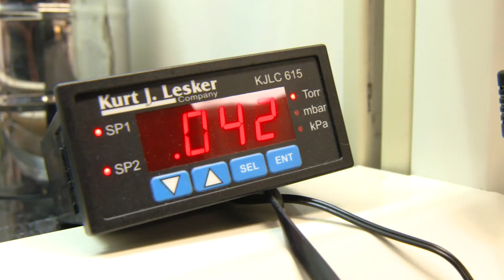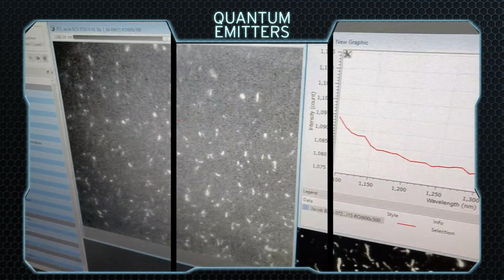Quantum Chemistry Research in the University of Maryland Department of Chemistry and Biochemistry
Check out the groundbreaking research in quantum chemistry that is happening in the University of Maryland's Department of Chemistry and Biochemistry. Video features the work of faculty member Leah Dodson, among others. Quantum chemistry will be a research focus in the new Chemistry Building under construction at the University of Maryland. To learn more, visit chemistrybuilding.umd.edu.